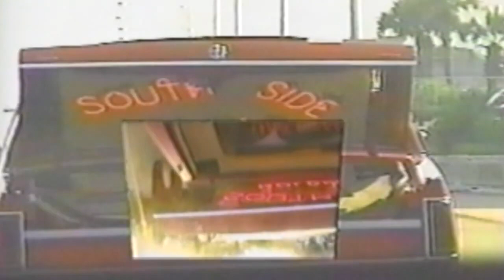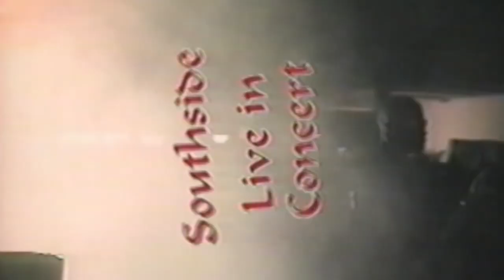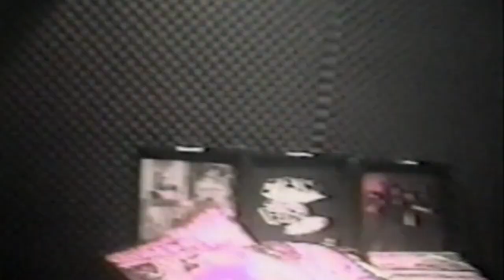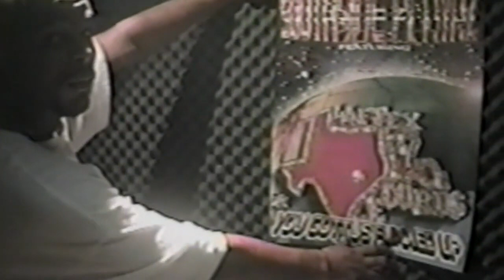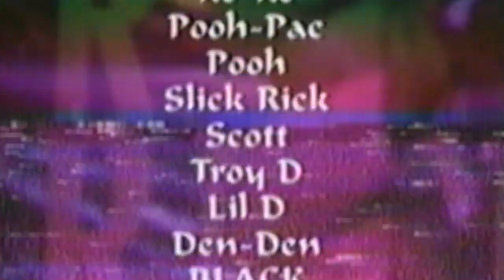Fat Pat (Of Screwed Up Click) - Ghetto Dreams (DVD) 1999' (EXTREMELY RARE)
Patrick Hawkins (December 4, 1970 – February 4, 1998), better known by his stage name Fat Pat (also known as Mr. Fat Pat), was an American rapper from Houston, Texas who was a member of DEA (Dead End Alliance) with his brother John "Big Hawk" Hawkins and DJ Screw, and Kay-K, all original members of the Screwed Up Click (S.U.C.).

Wreckshop Records released his first two albums, Ghetto Dreams and Throwed In Da Game in 1998 after his death. Later releases were on the Screwed Up Click label.
On February 4, 1998, Hawkins was fatally shot at 10440 South Drive, Houston, Texas, after going to a promoter's apartment to collect an appearance fee. He was 27 years old. The promoter was not home, and he was shot in the corridor outside the apartment. Eight years later, his brother, rapper Big Hawk, was also shot to death. Fat Pat's murder still remains unsolved.